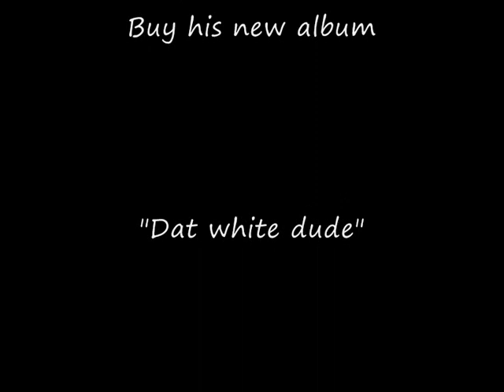T-Bo da Firecracker - You bout dat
Support for a great white rapper